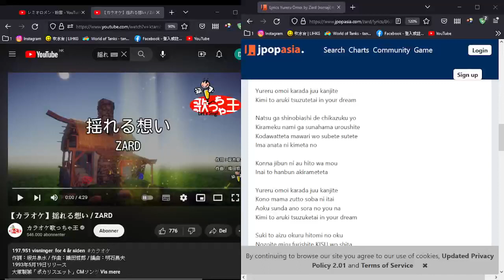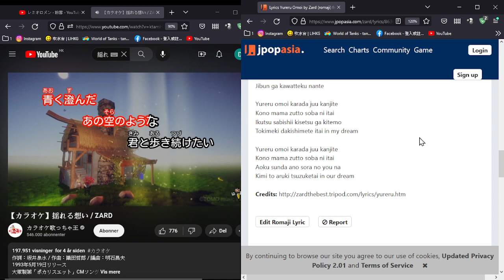[halflifelai Cover] - ZARD 揺れる想い v1